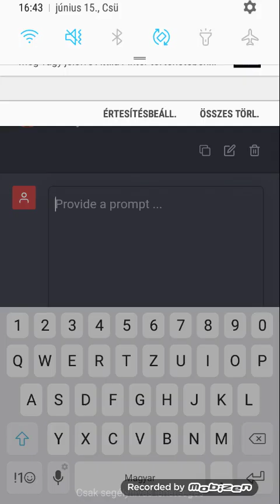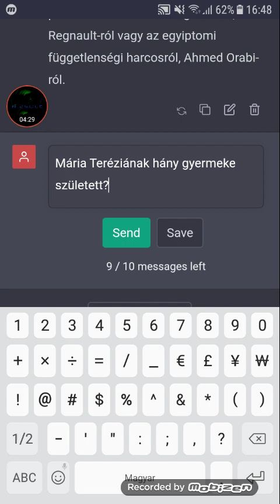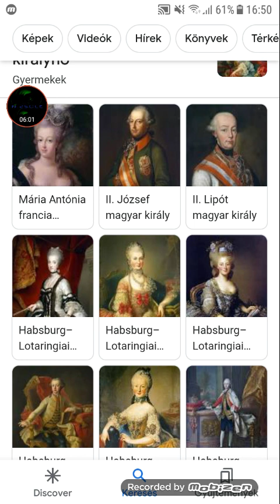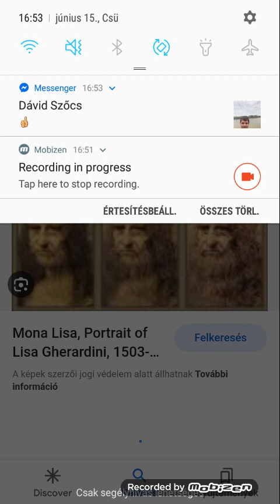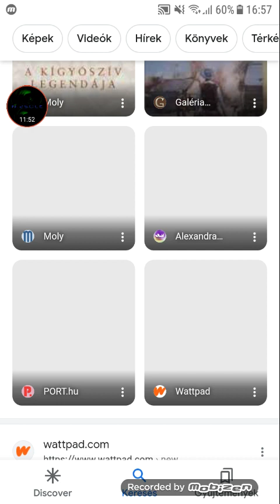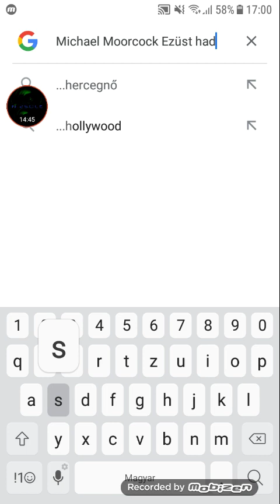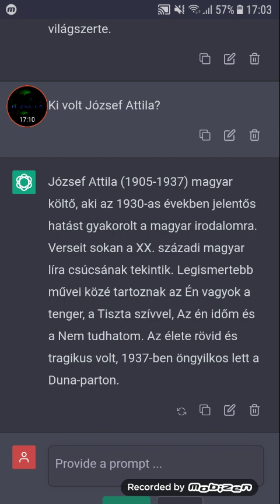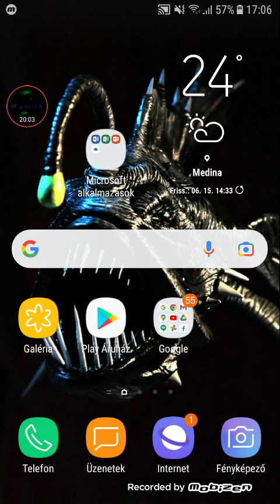Mesterséges intelligencia VS Történelmi személyek és egyéb dolgok.